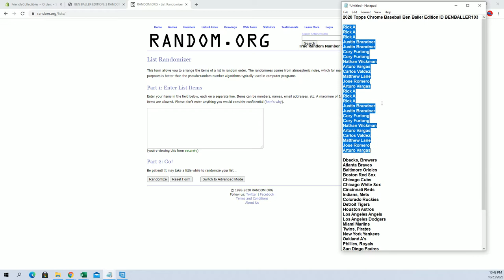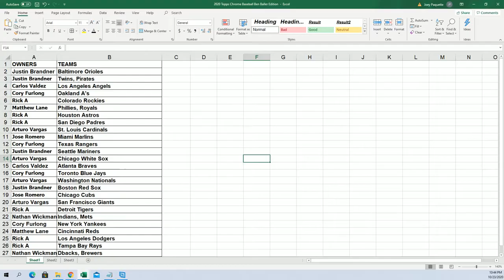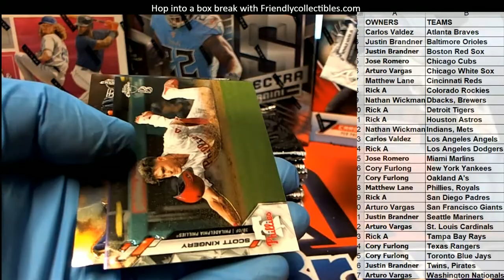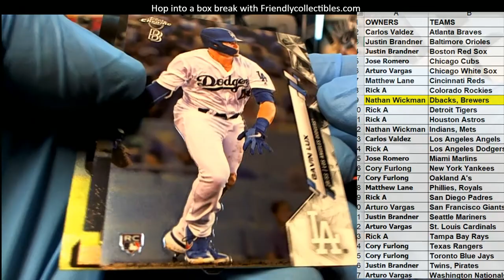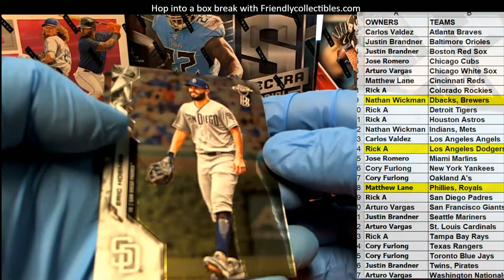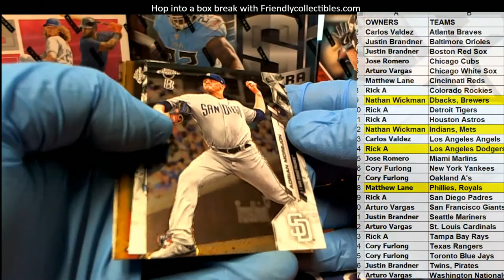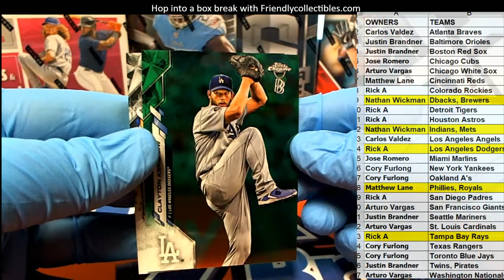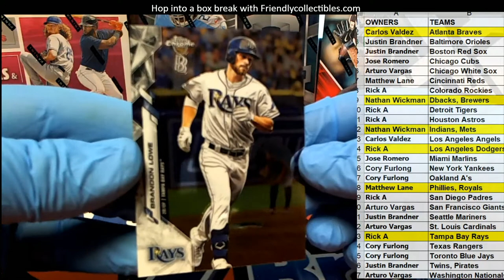2020 Topps Chrome Baseball Ben Baller Edition ID BENBALLER103